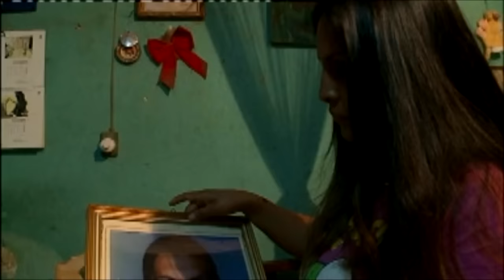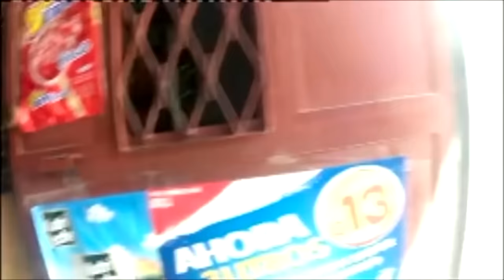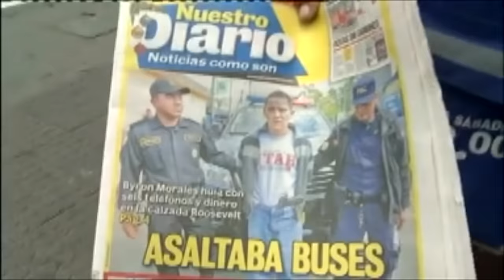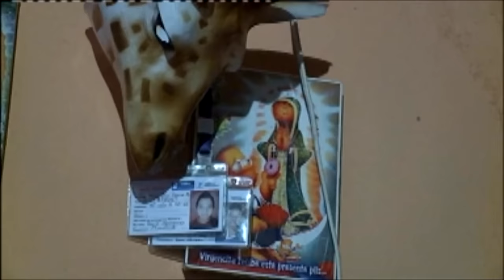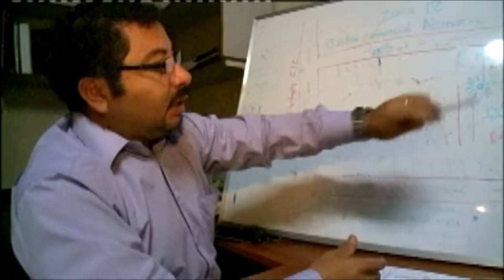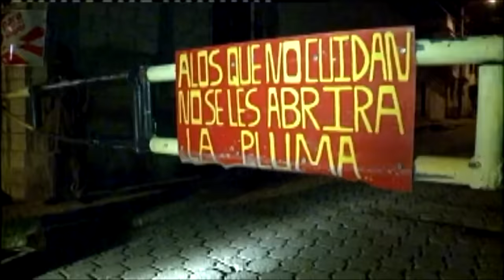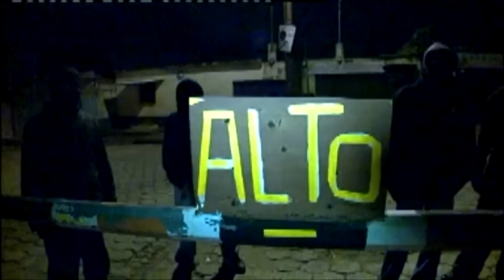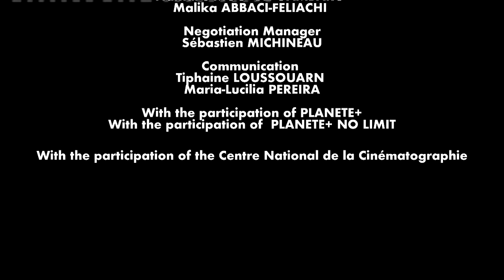Inside the Maras: The Battle for Control in Guatemala City | Free Documentary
They are one of the most notorious, violent gangs in Central America, turning cities into war zones and threatening the authority of the state. Famous for their tattoos and the cruelty of their crimes, the Maras have controlled Guatemala city for more than 20 years. They terrorise locals, trafficking drugs and people and running lucrative sidelines in contract killings, robberies and extortion.

The police are either corrupt or powerless to act and now people have started taking things into their own hands, forming militias and introducing check-points and armed patrols.

Thierry Gayton is one of the few journalists in the world to have filmed the Maras, their lives and their crimes. He also filmed with citizen’s militias, who themselves sometimes resort to violence. Filmed at great risk over several months, this is an exceptional look at the Maras.